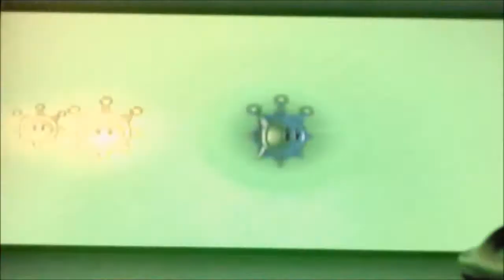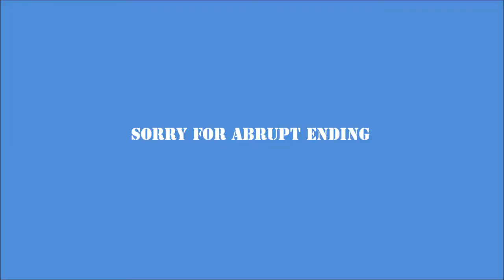SBEanner plays: SMS ep3: Lets player references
these are the greatest references of ALL time.